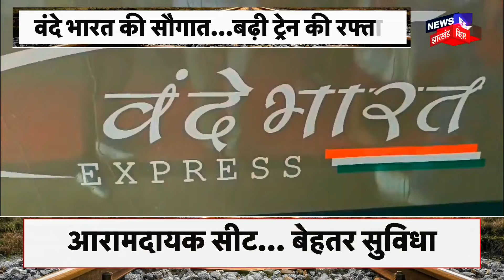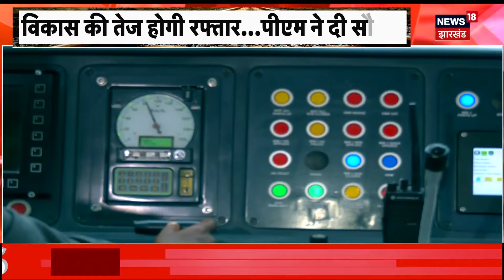Vande Bharat Express : PM Modi ने देश को दी 6 वंदे भारत ट्रेन की सौगात | Jharkhand News | Top News